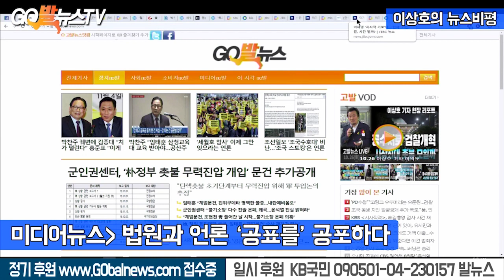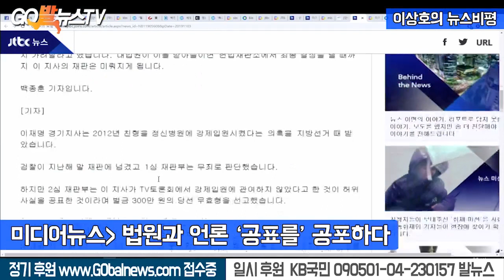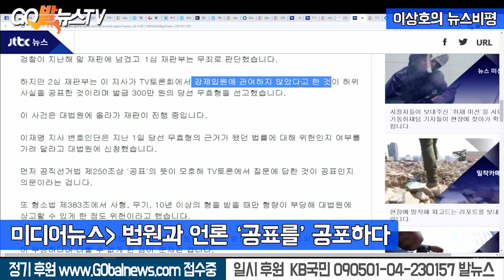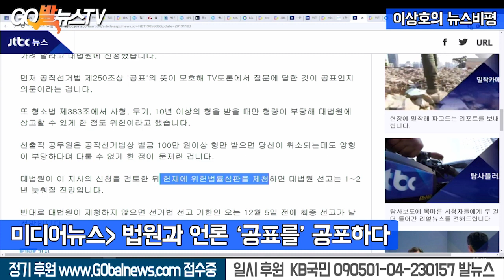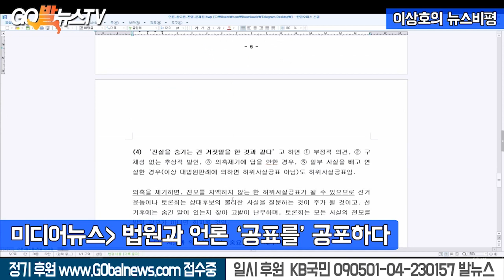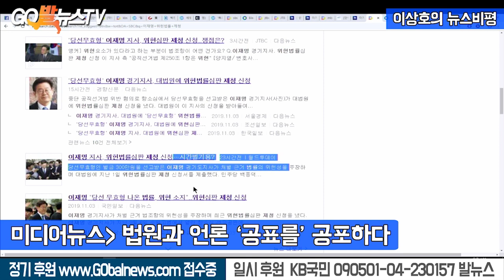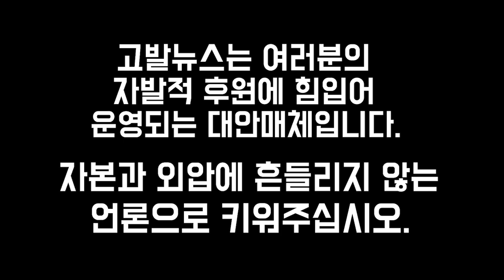11.4 확인) 이재명 지사는 거짓을 공표하지 않았다 / 미디어뉴스 / 이상호의 뉴스비평 136회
11.4 확인) 이재명 지사는 거짓을 공표하지 않았다 / 미디어뉴스 / 이상호의 뉴스비평 136회